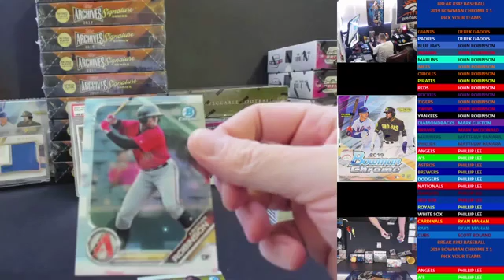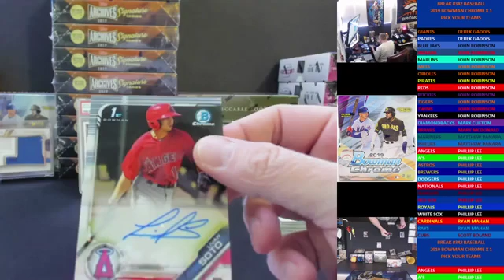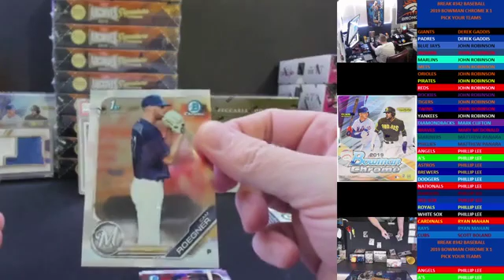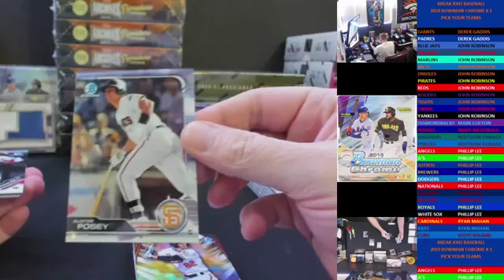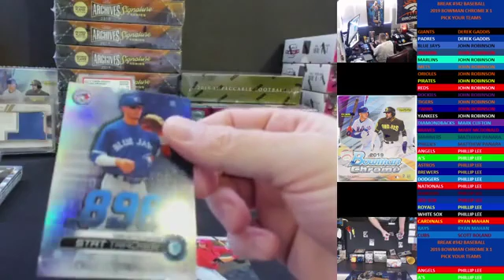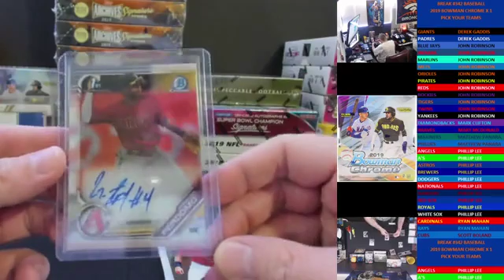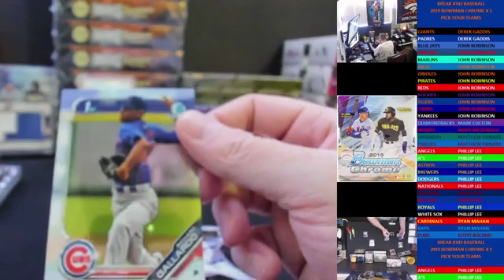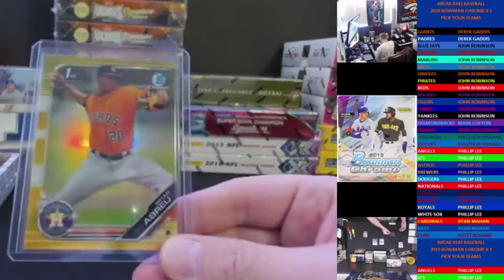Break #342 Baseball 2019 Bowman Chrome x 1 Pick Your Team 10/11/2019